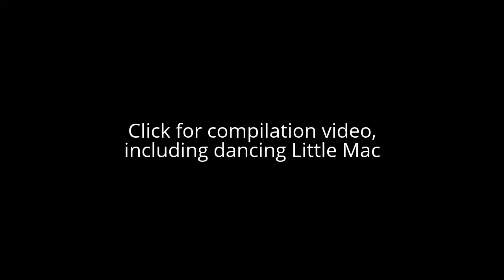Gotta go slow - first subscriber video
A rehash of an old clip with the sonic theme included, which, for some reason, makes it far more entertaining.

No springs were harmed in the making of this video, although we're pretty sure Sonic's ego was wounded.

Welcome to the crew... or is it pack? But... isn't it a pack of cards? Certainly explains why dogs deal with cards...